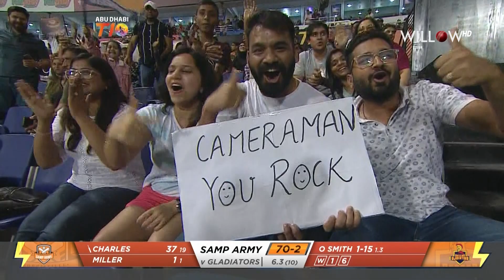Johnson Charles 58 runs vs Deccan Gladiators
Johnson Charles 58 runs vs Deccan Gladiators|Morrisville Samp Army vs Deccan Gladiators| 25th Match - Morrisville Samp Army vs Deccan Gladiators
📺: Willow TV